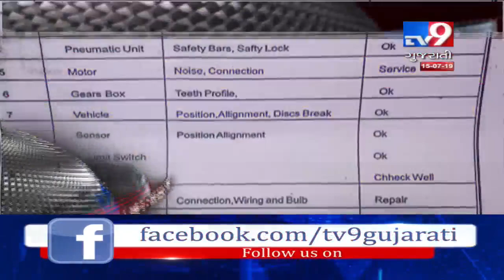Tv9 Headlines @ 10 AM : 15/07/2019 | Tv9GujaratiNews